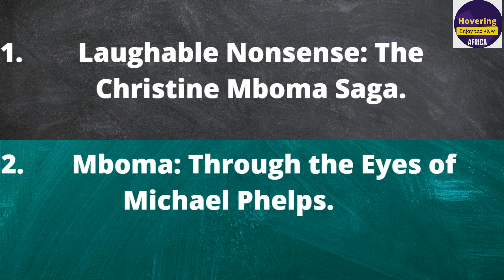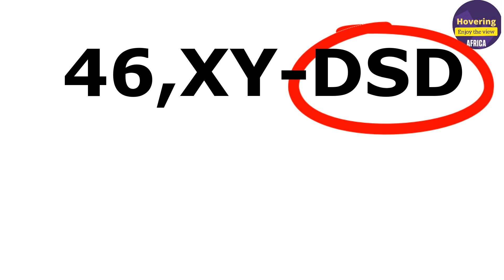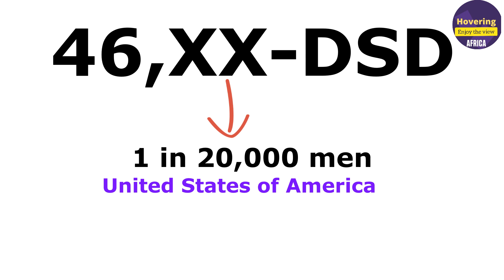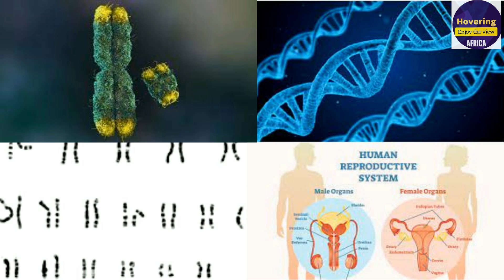Are You Calling Christine Mboma a Man?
Christine Mboma is a phenomenon on the athletic stage. The teenager has taken the world by storm. She has brought Namibia into the spotlight with her magnificent displays at the Olympics and the Diamond League. The teenager was dominant in the 400 meters events but was restricted to run the 200 meters due to high testosterone levels. She is doing very well in that department but some fans of athletics are saying she does not belong to the sport. In fact, some have gone as far as alleging that she is a man because she falls under the athletes hit by the DSD regulations. This video looks at the chromosome karyotype issues and their inference.